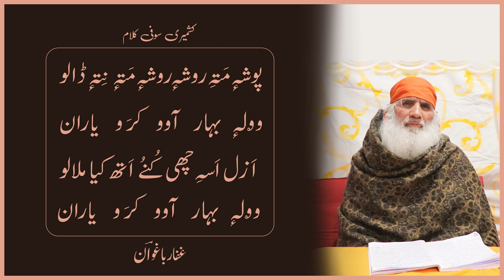Posh-e-Mate-i | Kalam-e-Shayar Bazaban-e-Shayar 11